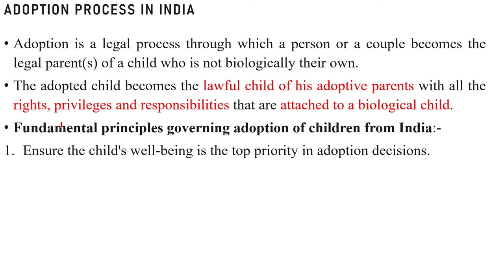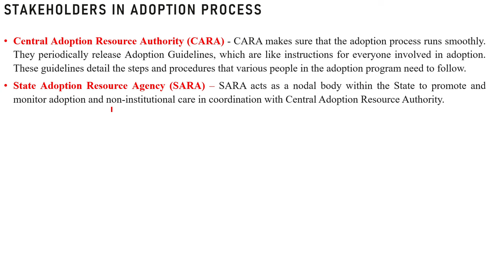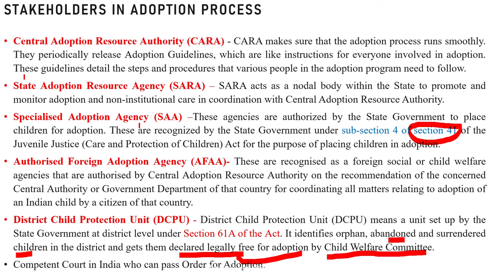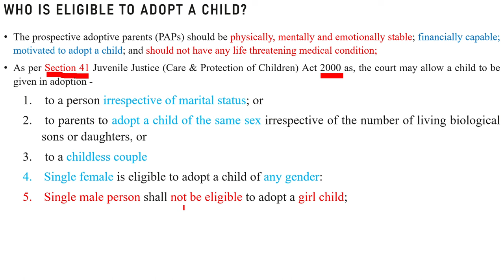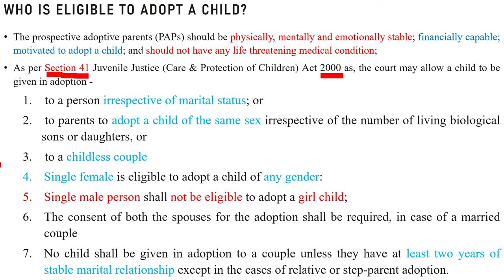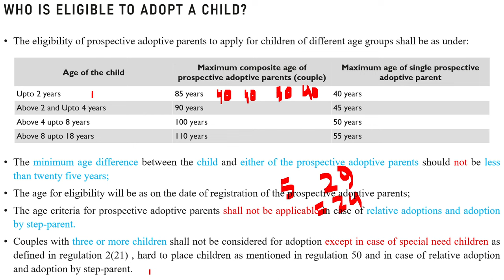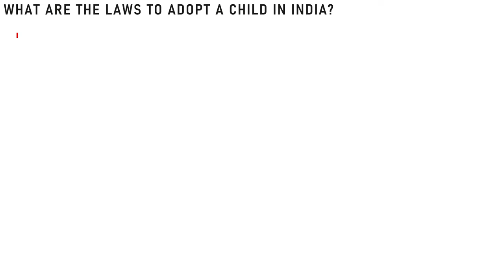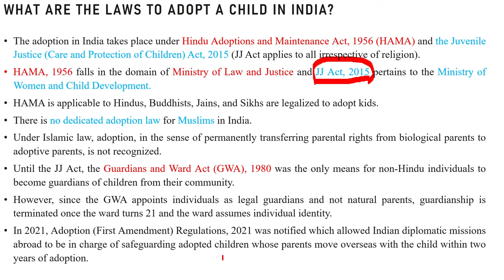Unit 6 | Lec 9 | Adoption in India | Specialisation Supervisor Free Lecture Series | By Tawqeer Sir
For additional notes and important updates, we invite you to join our Telegram channel
Specialization Lectures for JKSSB Female Supervisor
Sociology Lectures for JKSSB Female Supervisor